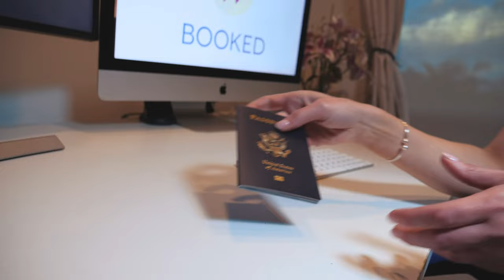THE KEY TO ORGANIZED PACKING - TRIPPED Compression Packing Cubes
Compression Packing Cubes are the best way to organize your luggage to pack smarter and pack more!

Tripped offers multiple different sets for different trips.

Checking a bag? Try the XL Compression Cube Set